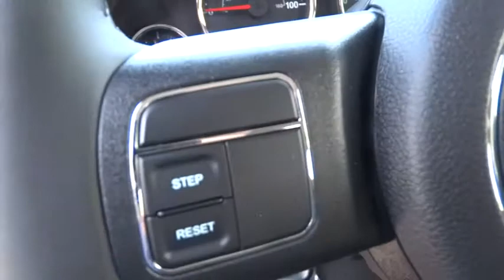2015 JEEP WRANGLER UNLIMITED Reno, Carson City, Northern Nevada, Sacramento, Elko, NV FL732875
2015 JEEP WRANGLER UNLIMITED
2015 JEEP WRANGLER UNLIMITED RUBICON - Stock#: FL732875 - VIN#: 1C4BJWFG0FL732875

Rubicon trim, Anvil Clear Coat exterior. Satellite Radio, iPod/MP3 Input, CD Player, 4x4, ENGINE: 3.6L V6 24V VVT, MAX TOW PACKAGE, TRANSMISSION: 5-SPEED AUTOMATIC (W5A5... BLACK 3-PIECE HARD TOP, Alloy Wheels, Tow Hitch AND MORE!br /br /KEY FEATURES INCLUDEbr /4x4, Satellite Radio, iPod/MP3 Input, CD Player, Aluminum Wheels. MP3 Player, Privacy Glass, Keyless Entry, Steering Wheel Controls, Child Safety Locks. br /br /OPTION PACKAGESbr /TRANSMISSION: 5-SPEED AUTOMATIC (W5A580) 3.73 Rear Axle Ratio, Hill Descent Control, Tip Start, BLACK 3-PIECE HARD TOP If ordering without AEM (Dual Top Group), the black soft top will not be included, Rear Window Defroster, Delete Sunrider Soft Top, Freedom Panel Storage Bag, Rear Window Wiper/Washer, MAX TOW PACKAGE Class II Receiver Hitch, Trailer Tow w/4-Pin Connector Wiring, QUICK ORDER PACKAGE 24R Engine: 3.6L V6 24V VVT, Transmission: 5-Speed Automatic (W5A580), ENGINE: 3.6L V6 24V VVT (STD). br /br /EXPERTS REPORTbr /KBB.com explains There's generous ground clearance, minimal overhangs, and that distinctive Jeep look, of course. Being equipped with 4-wheel drive, the Wrangler is nearly unstoppable off road.. br /br /WHO WE AREbr /At Lithia Chrysler Jeep of Reno our first and foremost goal is to make your car-buying and ownership experience better than any other you've had near Carson City, Auburn CA, Sparks and beyond. And prepare to have your expectations exceeded. br /br /Price does not include $449 Dealer doc fee, taxes and license fees.ï¿½ Price contains all applicable dealer incentives and non-limited factory rebates. You may qualify for additional rebates; see dealer for details.  br /